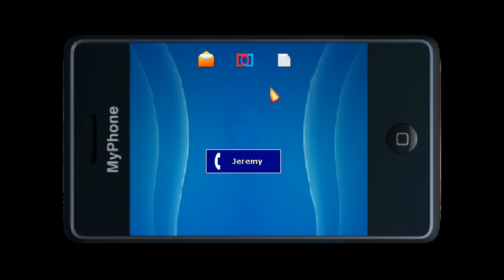Jeremy Sam's Case | Let's Play Blind | The Blackwell Deception | #2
We manage to save ourselves by jumping off the yacht. Afterwards, we head home where we receive a call from an old collegue: Jeremy Sams. He calls us over for a little journalistic help. When we arrive, we notice something very disturbing: Jeremy is dead and we speak to his ghost. He asks us to fetch his notes from his workplace for a story he was pursuing. At the City Post, we don't receive a warm welcome by the receptionist who won't let us to Jeremy's desk.